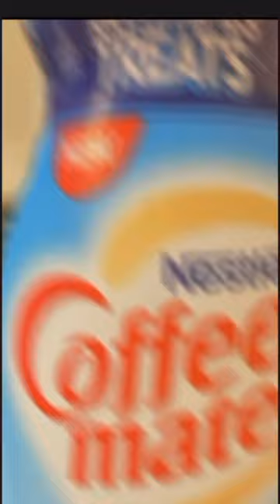Rice Krispies TREATS coffee